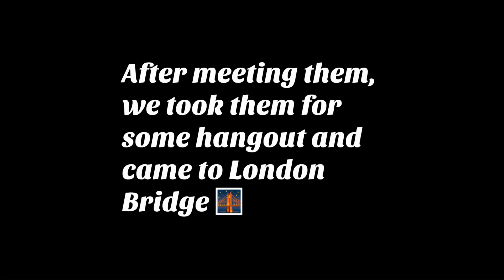Going to meet my grand parents in Bahria Town Karachi